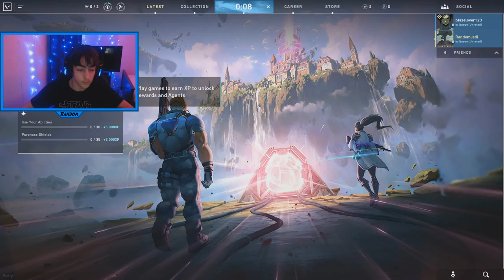Valorant sucks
About the video:

Texture pack (i usually say during video): not minecraft

Brayd

Twitter (i reply to DMs): @RealRandomJedi

Discord (i accept friend requests): random#6682

Gaming settings:

DPI: 800

Minecraft sens: 30-40

Minecraft FOV: 70-85

Windows mouse sens: 6